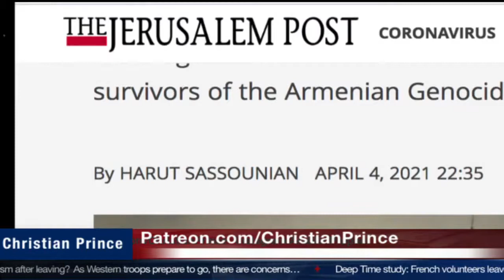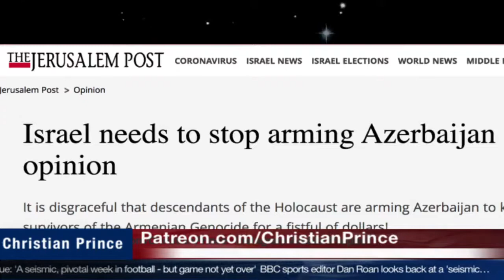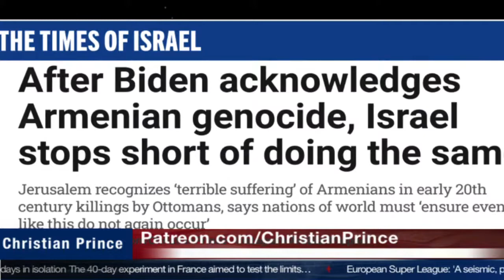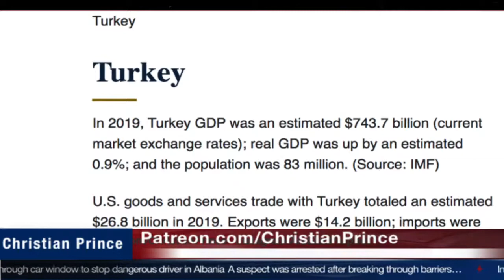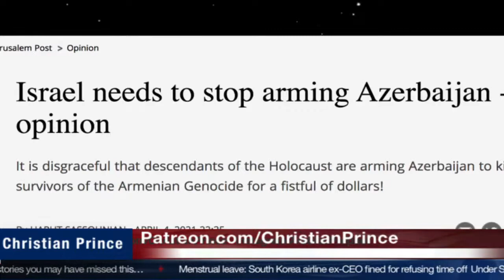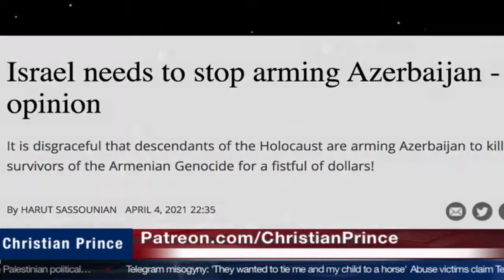2021-04-26 - Christian Prince - Joe Biden & Israel on Armenian Genocide when the hypocrites do good!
Repost of Christian Prince's live streaming video on 2021 April 26, with title "Joe Biden & Israel on Armenian Genocide when the hypocrites do good!" on "Christian Prince" channel

Christian Prince's book:
The Deception of Allah